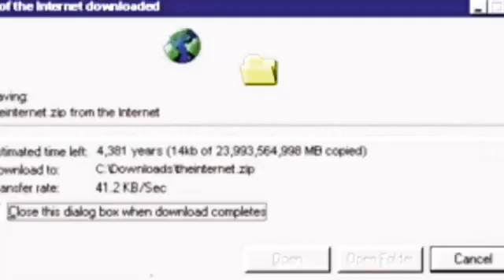ZAP Interwebz Kingz